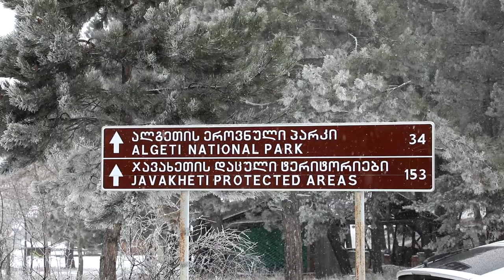Каха Каладзе на расчистке снега в окресностях Тбилиси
Тбилисские коммунальщики расчищают дороги и посыпают их солью. Снег до центра города не добрался, а вот окресности разукрасил: все белым бело. Мэр Тбилиси Каха Каладзе ознакомился с ситуацией.